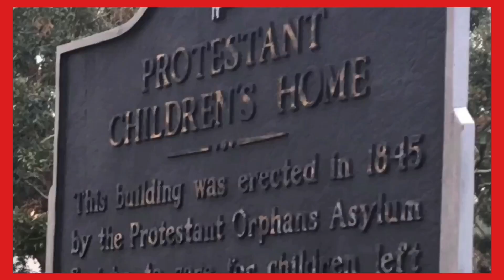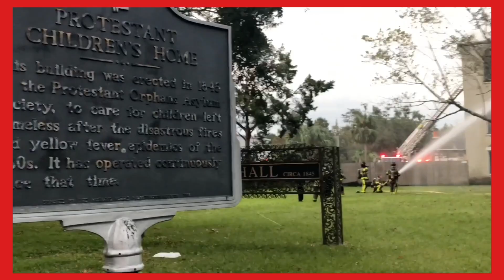Protestant 1800's ORPHANS' ASYLUM BURNS | Heroic Firefighters Rush to Save Historic Children's Home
The Protestant Children's Home is a historic 1800's Orphans' Asylum in Mobile Alabama.  Firefighters rushed to the scene today and did a heroic job of putting out the blaze!  Special Thanks to the Moible Firefighters who put themselves at risk everyday to serve and protect our special community members.

Thanks for all that you do!!!